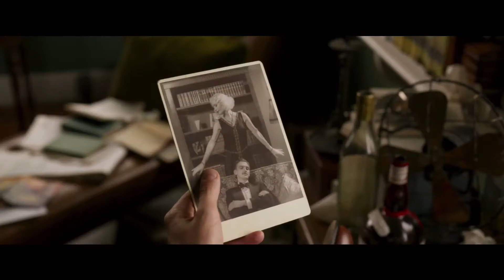BLITHE SPIRIT Official Trailer HD |MAY2020| Isla Fisher, Emilia Fox & Dan Stevens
BLITHE SPIRIT Official Trailer HD - Isla Fisher, Emilia Fox, Dan Stevens

A spiritualist medium holds a seance for a writer suffering from writers block but accidentally summons the spirit of his deceased first wife which leads to an increasingly complex love triangle with his current wife of five years.